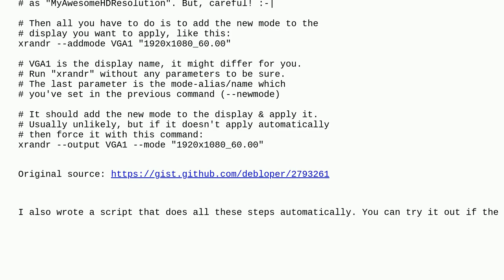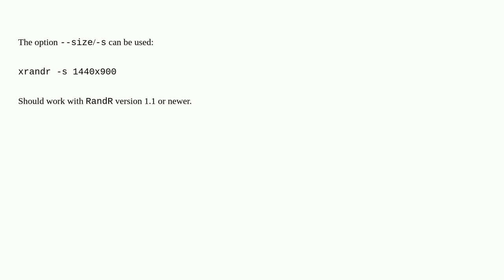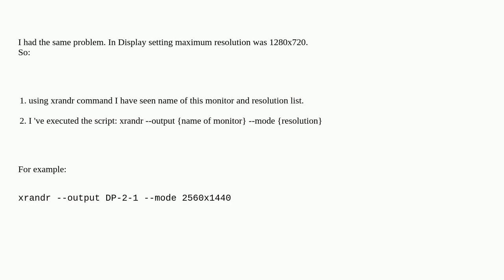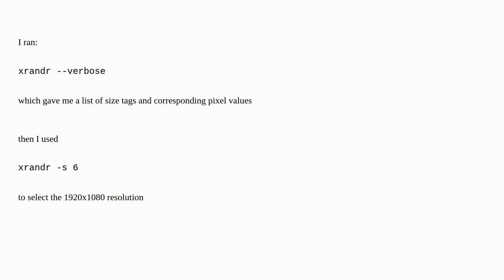Unix: How to set custom resolution using xrandr when the resolution is not available in 'Display ...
How to set custom resolution using xrandr when the resolution is not available in 'Display Settings'

A special thanks goes out to the community

  xrandr kali-linux command-line resolution